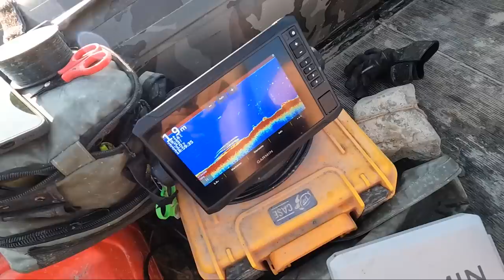EINFACH auf WELS ANGELN | Steine WERFEN & FANGEN | Welsangeln in Deutschland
Einfach auf Wels Angeln! Stefan nimmt Euch mit an den heimischen Rhein und zeigt euch im Video eine Montage mit der ihr Würmer aber auch Köderfische sehr fängig anbieten könnt. Ein junger Angler begleitet Stefan und möchte sehr gerne einen großen Wels in der Heimat fangen. Wird das klappen?

2 Tage und 2 Nächte gehen wir zusammen an den Baggersee und werden auf Wels und Karpfen angeln 😎❗️Ich zeige Euch den Einsatz der Bojenmontage, wir klopfen mit dem Wallerholz und setzen fängige Grundmontagen ein.

Zuverlässiges 🎣🎣 Angelgerät bekommt Ihr hier:
Welsangeln🐟